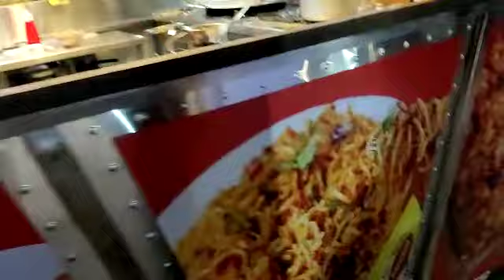Mini stole shop wada pav centre pizza burger shop tip top engineering works Pune m.9823195310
टीप टॉप इनजिनिरिग वर्क्सशॉप 76/2 नियर सृष्टि चौक हरिॐ फ़र्नीचर शेजारी अमर ढाबा समोर पीम्प्ल्ये गुरव पुणे 411061,
mo.9823195310 निसार
mo.8698867860 शादाब
mo.9325120654 अफ्राज
mo.8888295310 ऑफिस

Tip Top Engineering Works : iso uq 5084 : 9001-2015
Tip Top Engineering Works Sr No 35/37, Akash Kiran Apartment 2, Shop No 6 Near Ramkrishna Mangal Karyalay, Shivramnagar, Pimple Gurav, Pimpri-Chinchwad, Maharashtra 411061
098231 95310